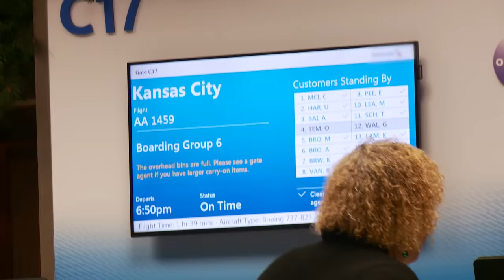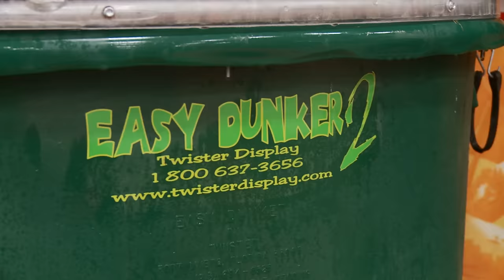LANGY JOINS THE 200" CLUB | The Saga of Junior | Buck Commander | Full Episode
It's the final showdown between Langy and the 213" deer named Junior, but nothing ever goes exactly as planned...